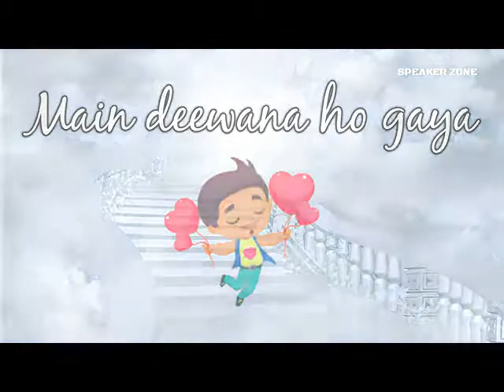Ik Mulaqat Aman Sharma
Flames - Short Video App Enjoy the videos and music you love, upload original content, and share it all with friends, family, and the world ✅ USA FM Radio Stations